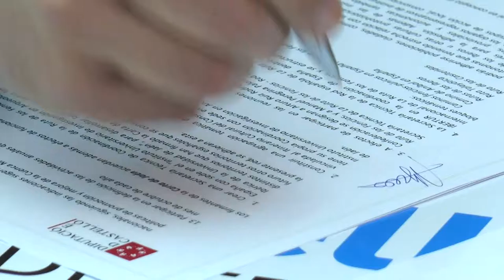La Diputación promocionará la provincia como destino turístico a través de la Ruta de los Fenicios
La Diputación promocionará la provincia como destino turístico cultural e histórico en Europa a través de la Ruta de los Fenicios